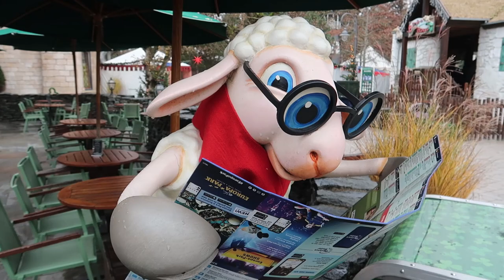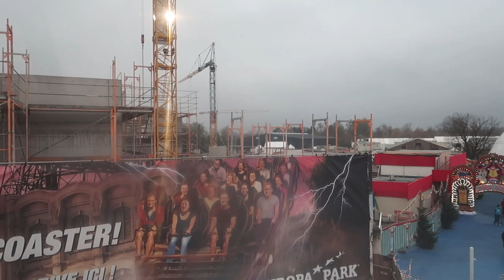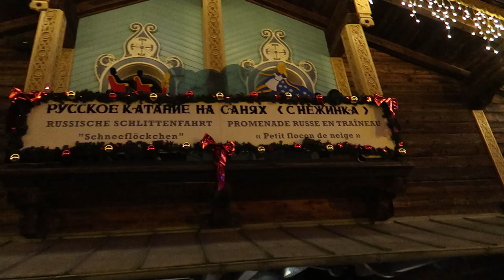Europa Park Day Two Vlog December 2022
Join us as we spend a second day at Europa Park in Germany during winter season! In this vlog we experience more of the awesome rides throughout the park including more fantastic roller coasters, dark rides and many other attractions. We also capture more of the amazing atmosphere throughout Europa Park along with enjoying the magical projection mapping show on Eurosat CanCan Coaster!